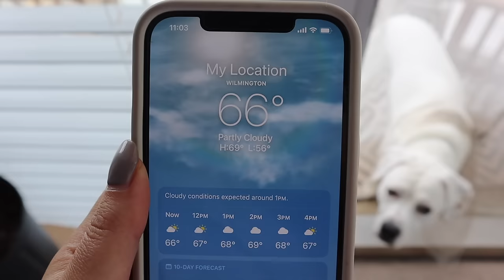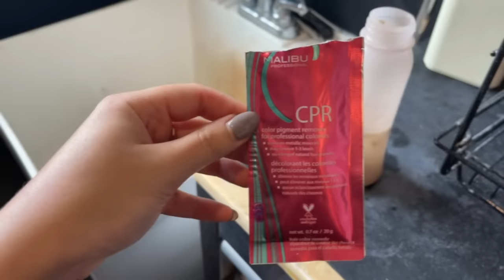I changed my hair again! Getting my hair done at the salon // What I asked for & how we did it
ABOUT ME